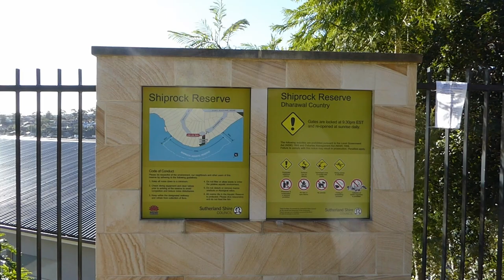Shiprock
13th May, 2015